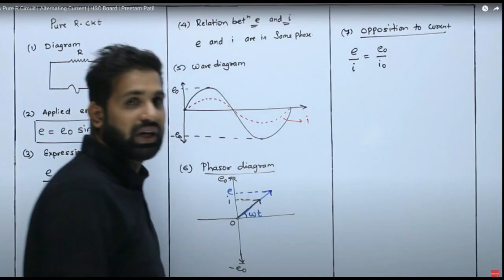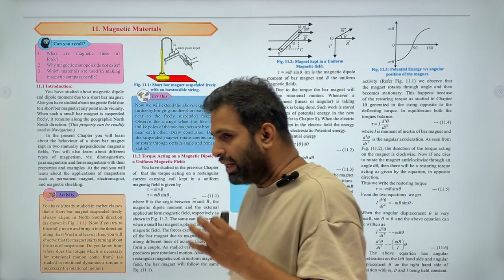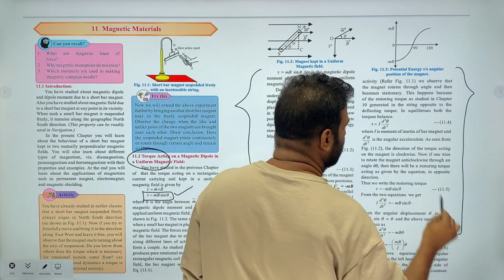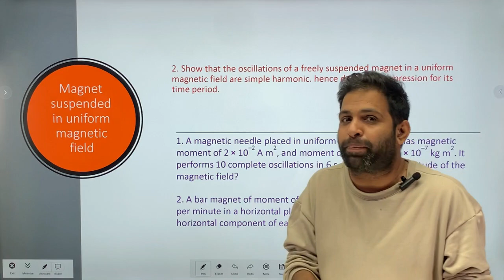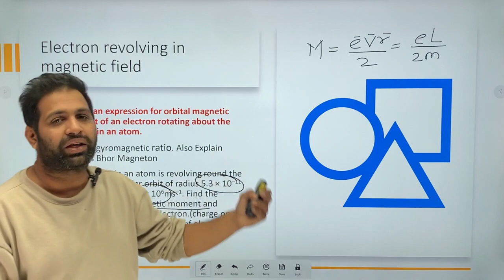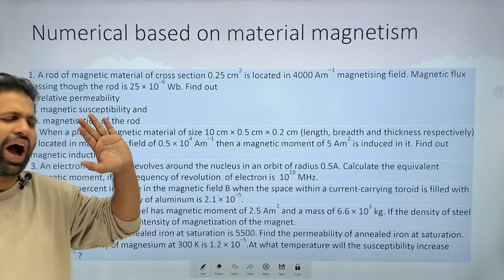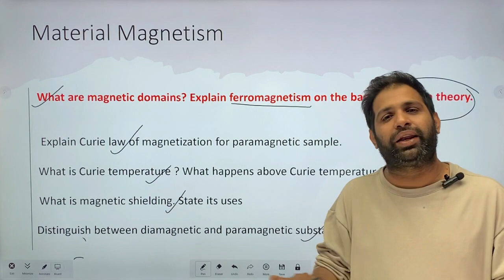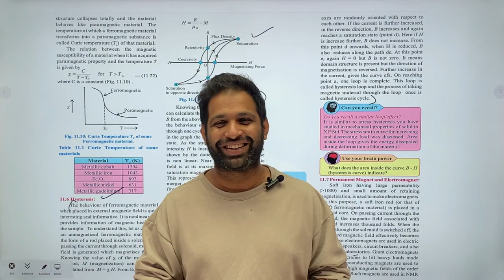Important Questions for HSC 2023 - Magnetic materials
Are you wondering what important questions you should be asking for your HSC 2023 Magnetic materials  ? In this video, we'll share with you some of the most important questions you should be asking to prepare for the Magnetic materials  !This video is a great resource for students who are preparing for the HSC 2023 Magnetic materials. We'll share important questions that you should be asking and prepare you for the test. After watching this video, you'll be ready to ace your HSC 2023 Magnetic materials  !

🔴IMPORTANT SOCIAL MEDIA💻

Instagram id : Prof. Preetam Diwakar Patil

Laksha24 IIT and Medical Institute

❌More Tags :

class 12 date maharashtra board exam 2023 news maharashtra board exam 2023 hsc 2023 isc board exam date hsc board exam 2023 date 12th hsc board exam 2023 paper pattern

Prof. Preetam Diwakar Patil
M.Sc Electronics
21 years of Experience